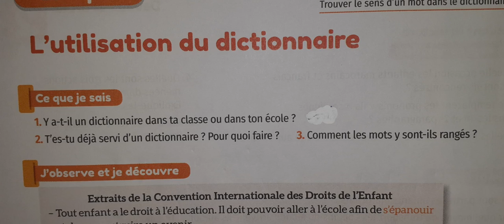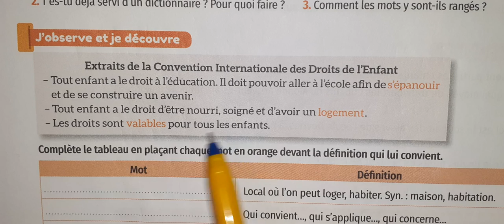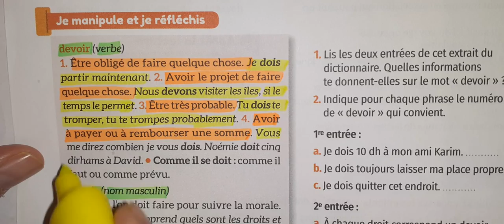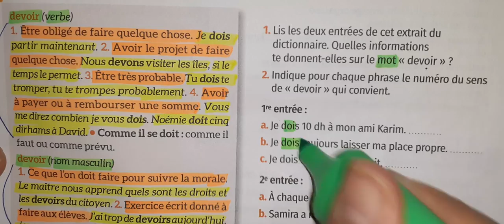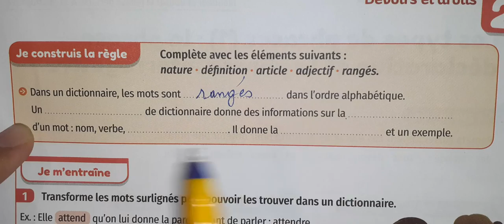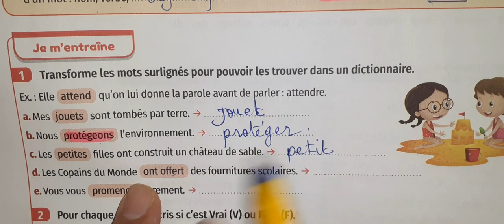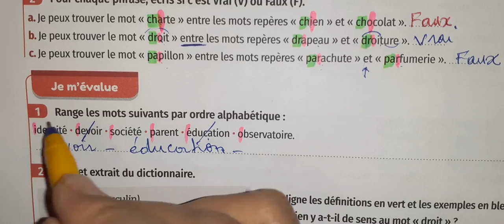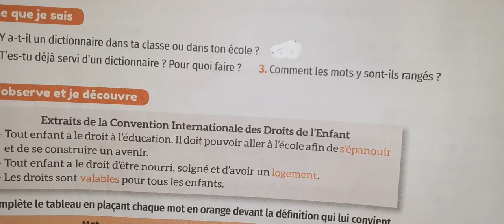mes apprentissages en français 5 eme année primaire page 46 47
mes apprentissages en français 5 eme année primaire page 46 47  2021